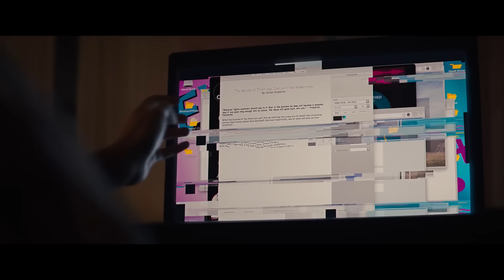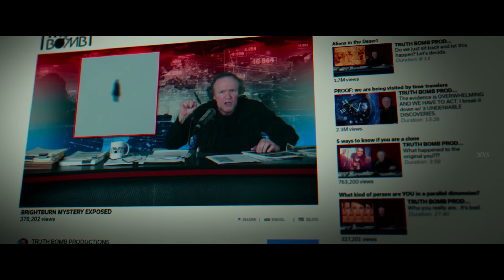Br!ghtburn 2019 Movie (Full HD) Explained In Hindi & Urdu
Credits
Distributed by

Directed by
David Yarovesky

Written by
Brian Gunn
Mark Gunn

Produced by
James Gunn
Kenneth Huang

Starring
Elizabeth Banks
David Denman
Jackson A. Dunn
Matt Jones
Meredith Hagner

Cinematography
Michael Dallatorre

Edited by
Andrew S. Eisen

Timothy Williams

Production companies
Screen Gems
Stage 6 Films
The H Collective
Troll Court Entertainment